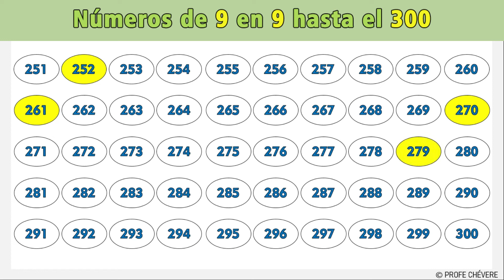✅LOS NÚMEROS DE 9 EN 9 hasta el 300😸I Los Múltiplos de 9 hasta el 300